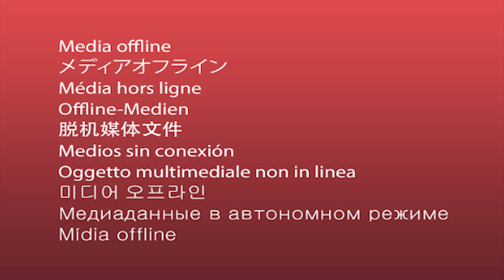ELE VAI IMPLORAR O TEU AMOR | COMO FAZER ELE CORRER ATRAS | Jouber Albuquerque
👠 Entre para o meu Clube Mulheres de Ferro